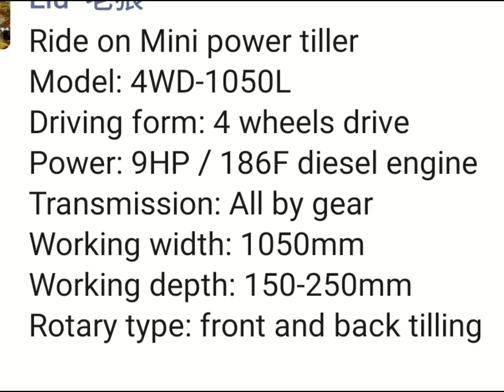Ride on mini power tiller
​Model: 4WD-1050L
Driving form: 4 wheels drive
​Power: 9HP / 186F diesel engine
​Transmission: All by gear
​Working width: 1050mm
Working depth: 150-250mm
Rotary type: front and back tilling